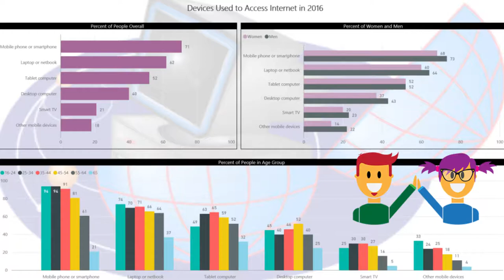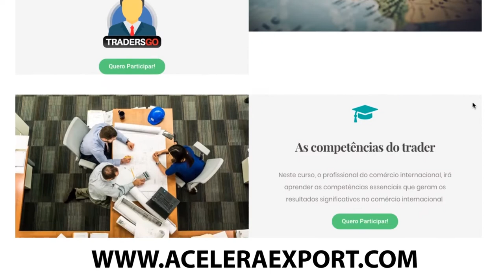SERIE LOS 7 HÁBITOS DE LOS TRADERS QUE VENDEN | #02 PLANIFICACIÓN DE LAS ACCIONES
Comenzamos una nueva serie de videos - con base en el Libro los 7 hábitos - creamos entonces el Contenido Los 7 hábitos de los TRADERS que venden. ¡El segundo vídeo está sobre PLANIFICACIÓN DE LAS ACCIONES! - Ver - Comentar - Compartir

Você que trabalha ou mesmo é proprietário de uma micro, pequena ou média empresa, saiba que a exportação é um ótimo canal de vendas para você aumentar seus resultados e sair da crise economia que afeta o mercado Brasileiro neste momento.

Exportar é inovar e crescer!

Sonhe, mude de atitude, cuide do seu negócio e seja feliz!

Assine o Canal de graça e receba as dicas para Acelerar seu Projeto de Exportação!